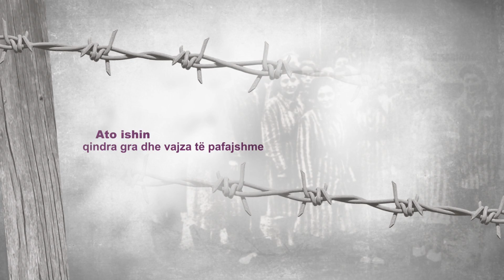Libri nga Martha Hall Kelly tani ne shqip|Vajzat pa emer|Nga Botimet Living